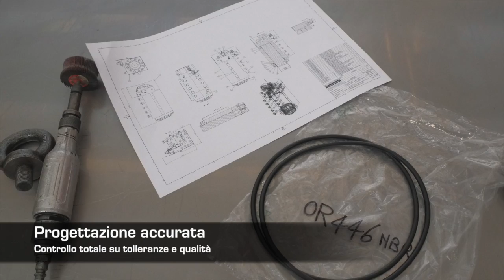Produzione dei cilindri Y1-Y2 di una pressopiegatrice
Gasparini progetta e produce tutti i componenti chiave delle proprie presse piegatrici.

Il circuito idraulico rappresenta il cuore, le arterie e i muscoli di una pressa. Per questo motivo Gasparini realizza personalmente i cilindri e acquista i componenti oleodinamici dalle maggiori ditte mondiali. Tutto l'impianto è curato nei minimi dettagli e rappresenta allo stesso tempo lo stato dell'arte e un esempio di best practice nella progettazione.

I punti di forza che garantiscono efficienza ed affidabilità sono:

•    Funzionamento di tipo oleodinamico con due cilindri
•    Pompa idraulica ad ingranaggi interni ad alto rendimento
•    Filtro ad alta pressione (con rilevatore d'intasamento e bypass) in mandata prima di tutti i componenti
•    Filtro in aspirazione d'aria sul serbatoio
•    Discesa veloce in caduta per gravità, pressata e ritorno del pestone sono controllate elettronicamente tramite elettrovalvole proporzionali di portata.
•    Forza di schiacciata controllata tramite elettrovalvole proporzionali di pressione.
•    Olio di qualità ad alto indice di viscosità
•    Componenti idraulici delle primarie ditte mondiali
•    Raccorderie e dimensionamento impianto tubiero secondo norme DIN
•    Raccorderie flangiate e tubi flessibili secondo norme SAE
•    Dimensionamento del serbatoio per consentire un'ottima dissipazione del calore e scambiatore di calore in caso di cicli intensivi o nei paesi con elevate temperature climatiche
•    Candele di riscaldamento nei paesi con clima rigido per portare rapidamente l'olio alla temperatura ottimale di funzionamento
•    Disposizione dei componenti in modo di favorire la massima accessibilità agli stessi e la possibilità di montare i gruppi idraulici complementari per la gestione degli eventuali accessori
•    Costruzione dei cilindri in materiali di elevata qualità, trattamenti termici di indurimento e finiture molto accurate per le superfici di scorrimento.
•    Scelta delle guarnizioni di tenuta e dimensionamento delle loro sedi risultanti da anni di esperienza
•    Flussaggio preventivo dell'impianto e collaudo minuzioso